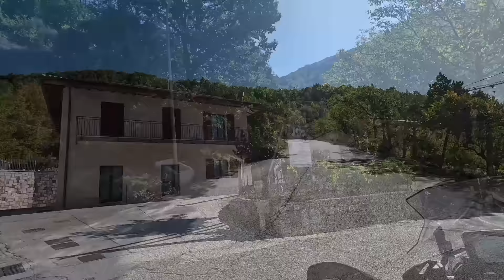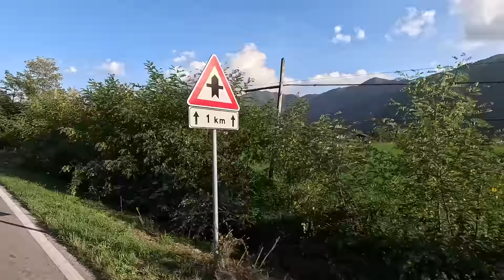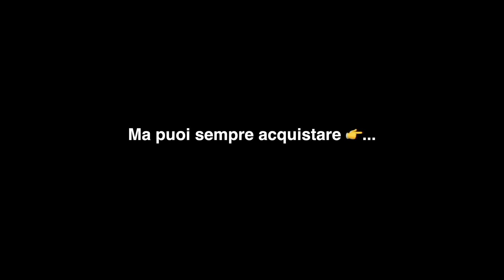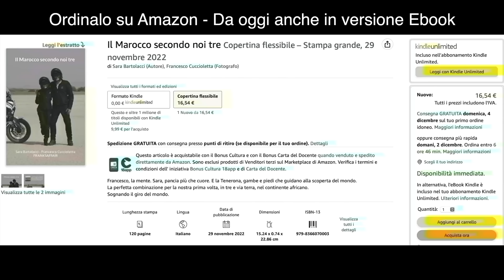PARTIAMO per il GIRO D'ITALIA - PRIME IMPRESSIONI sul BMW GS 1250 ADVENTURE - anche dal PASSEGGERO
Partiamo per un piccolo tour verso il Sud Italia... primissimo giro con la BMW GS 1250 ADVENTURE e prime impressioni su questa moto, impressioni mie come pilota e di Sara come passeggero...

IBAN: Cuccioletta Francesco
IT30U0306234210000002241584